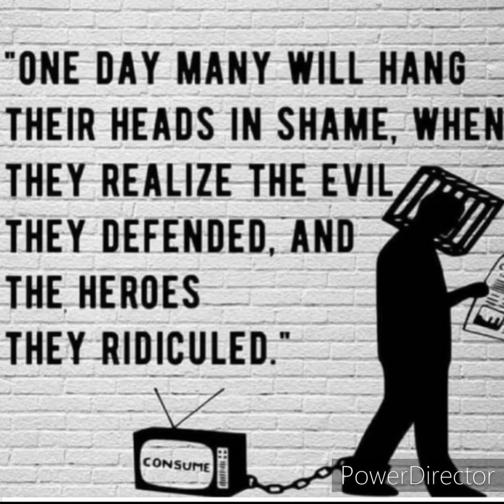For what if some did not believe? shall their unbelief make the faith of God without effect?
Romans 3:3
[3]For what if some did not believe? shall their unbelief make the faith of God without effect?